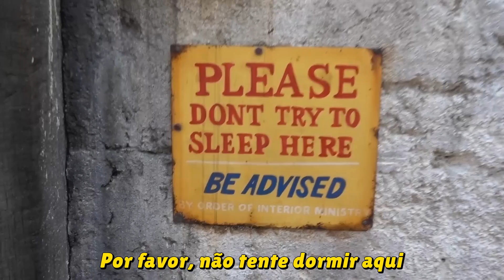COCIELO, O MICKEY DO SATANÁS [3/3]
Assim concluímos nossa saga na Disney em 2019! Obrigado pela companhia e carinho e não desista de seus sonhos! Siga em frente! s2